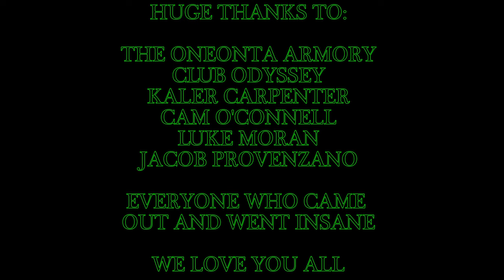Brotality_Nosedive [Official Music Video]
Official music video of Brotality's "Nosedive" from The Woods Will End You on Rottweiler Records.